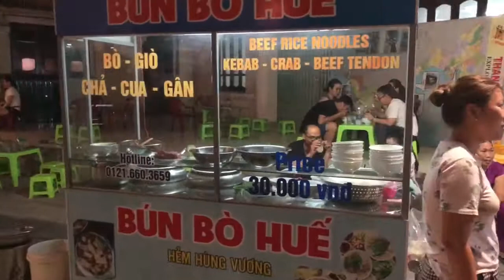Phố Đi Bộ HUẾ 2018 - Walking Street in Huế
Phố Đi Bộ HUẾ 2018 - Walking Street in Huế, hay Phố Tây ở Huế